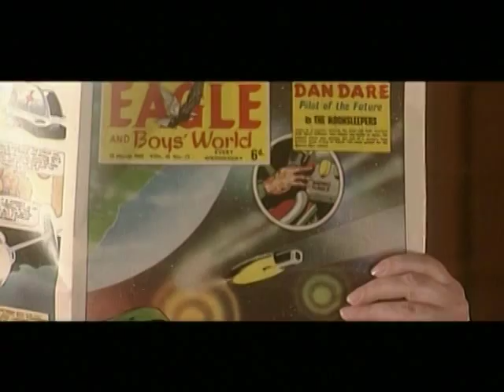Dalekmania - Trailer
A nostalgic look back at the making of the 1960's Dalek movies "Dr. Who and the Daleks" and "Dalek: Invasion Earth 2150 A.D." To mark the 30th anniversary of both movies, this documentary reveals their history for the first time - from the extraordinary advertising campaigns, to the hilarious behind-the-scenes anecdotes, to the amazing Dalek publicity appearances via recently discovered archive material and newly shot interviews with the cast and crew.